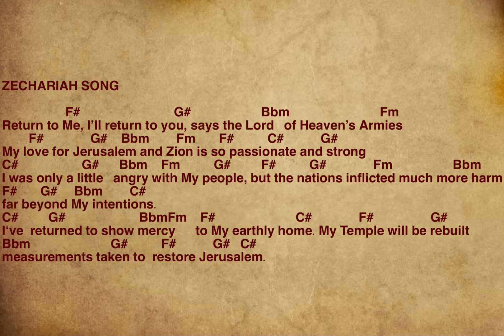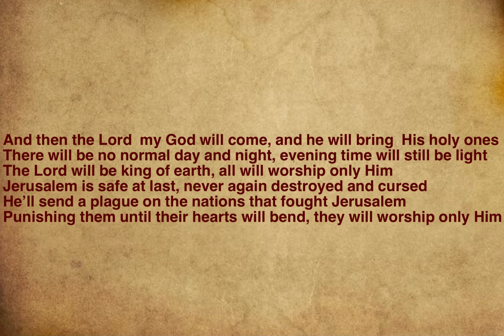ZECHARIAH SONG - THE BRANCH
THIS IS A SONG INSPIRED BY THE BOOK OF ZECHARIAH IN THE OLD TESTAMENT OF THE HOLY BIBLE